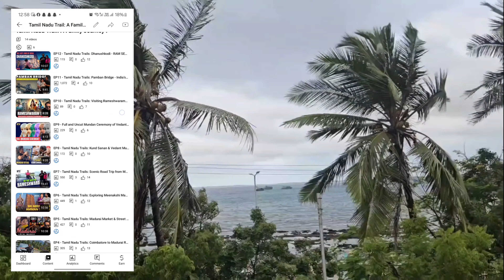EP13 - Tamil Nadu Trails: Rameshwaram to Kanyakumari - An Epic Road Trip of a Lifetime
- Join us on an unforgettable journey as we travel from Rameshwaram to Kanyakumari, exploring the scenic beauty and historical wonders of Tamil Nadu. In this epic road trip, we visit the iconic Dhanushkodi, witness the mysterious Ram Setu (Adam's Bridge), and experience the breathtaking moment where the Bay of Bengal meets the Indian Ocean. Discover hidden gems along the coastal route, immerse yourself in local culture, and enjoy the stunning landscapes that make this road trip one of the most beautiful experiences of our lives. Don't miss out on this incredible adventure!

Key Highlights:
- Exploring the ruins of Dhanushkodi
- Ram Setu, the legendary bridge
- Bay of Bengal and Indian Ocean meeting point
- Scenic coastal drive through Tamil Nadu
- Ending the journey at Kanyakumari, the southern tip of India

Whether you're a travel enthusiast or planning your own trip, this vlog will give you all the inspiration and tips you need for an epic road trip in South India.

Rameshwaram to Kanyakumari, Tamil Nadu road trip, Dhanushkodi, Ram Setu, Adam's Bridge, coastal journey, Bay of Bengal, Indian Ocean, Kanyakumari, travel vlog, South India tourism, road trip vlog, adventure travel